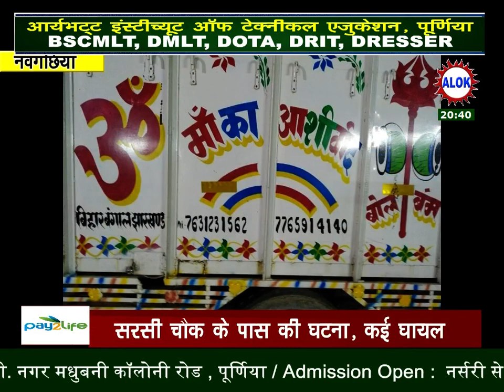भागलपुर के नवगछिया में दो चोर को स्थानीय लोग ने पकड़कर किया पुलिस के हवाले।